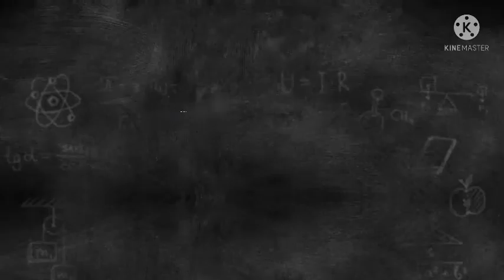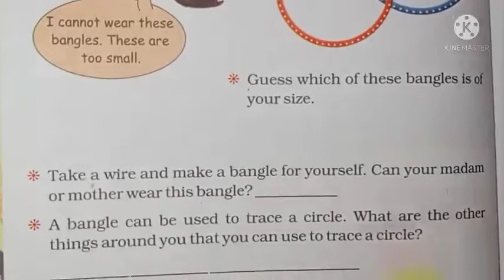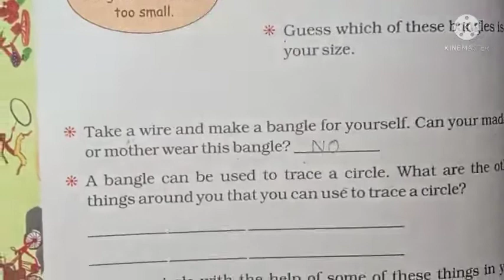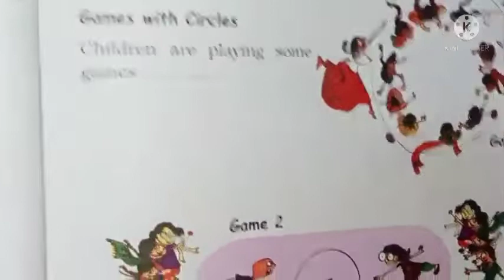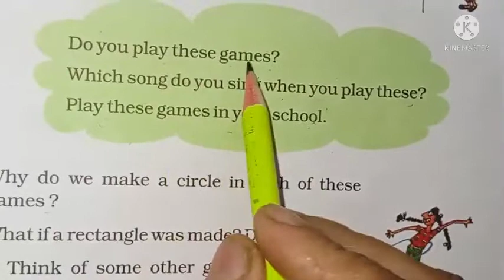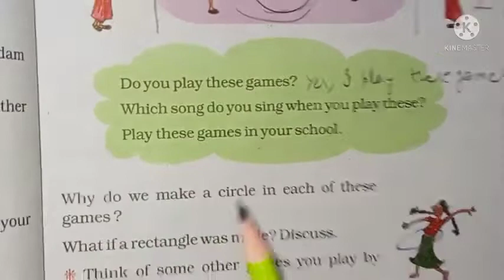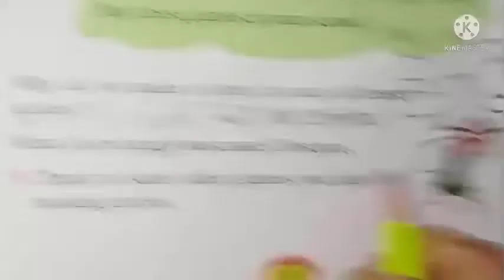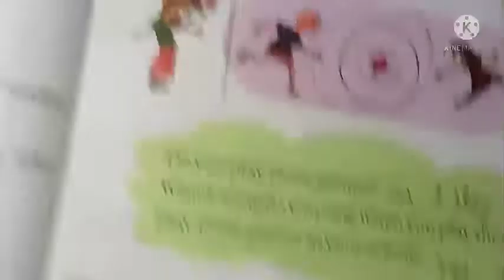Class 4th Maths Chapter 8 Part 1 - by Abhilasha mam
Hello pyarre Bachoooo

So , in this video we have cover the starting topics of chapter 8 Carts and Wheels Class 4Th NCERT book Maths Magic i.e. Round Bangle , Games with Circle 🔴 , Making A circle 🔴 and Making A circle ⭕ with a rope .